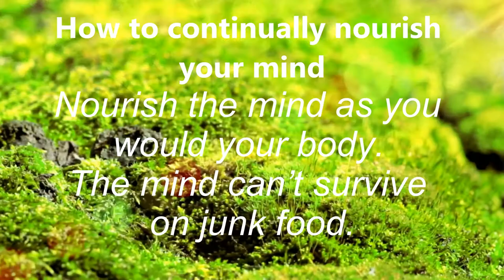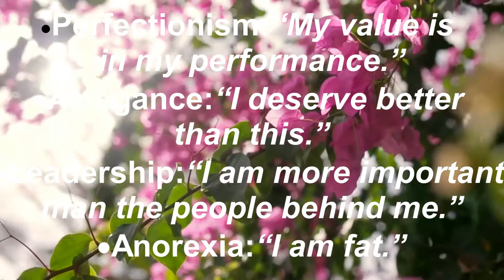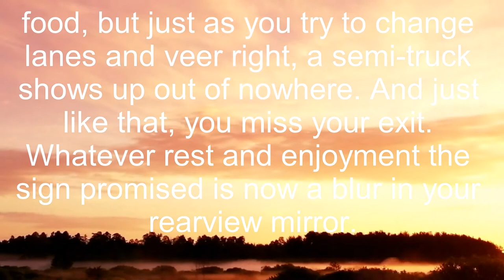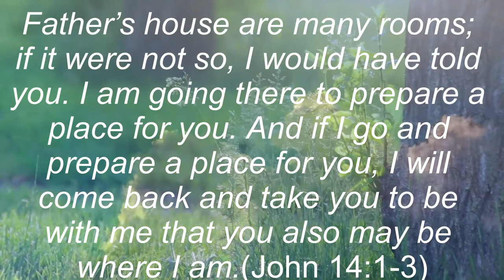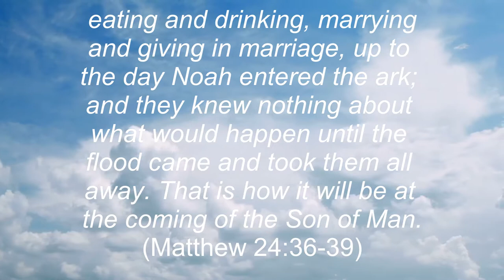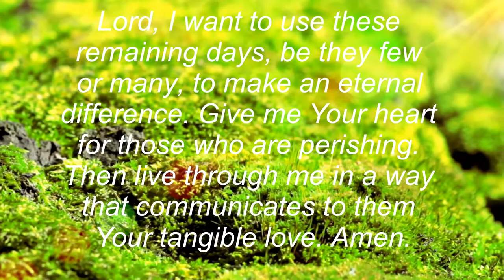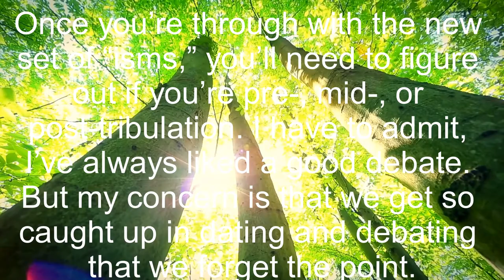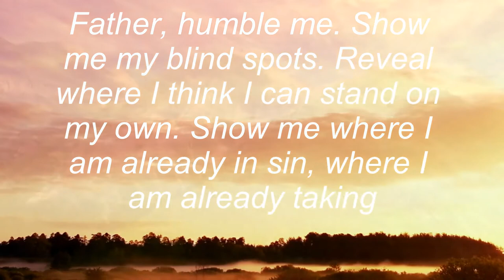truth, part 33